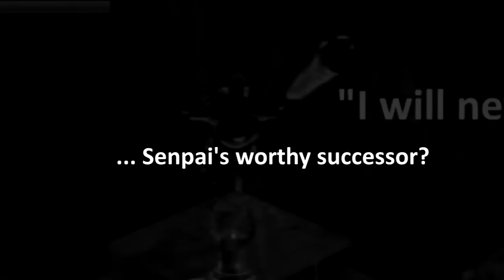Dark Souls: A Clockwork Oolacile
"I was cursed all right."

If after Super Smash Bros. and Evangelion music videos, you didn't guess that A Clockwork Orange was coming next, you don't know SHIT about Dark Souls.

The events in this video all happened in a single day during a lenghty but oh so delicious session. As you will see, my Mimic Chest patrol was interrupted by a certain person. I did some editing to show the messages that were sent back and forth and that I didn't record directly, so you should get an idea of how it all happened. Shout-out to Wanda05 for kicking my ass repeteadly and then joining my side and thedragonslider, another invader which whom I had an hilarious failure that I ultimately couldn't include.